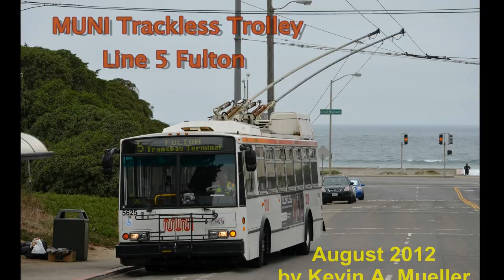MUNI Trackless Trolley Line 5 Fulton August 2012